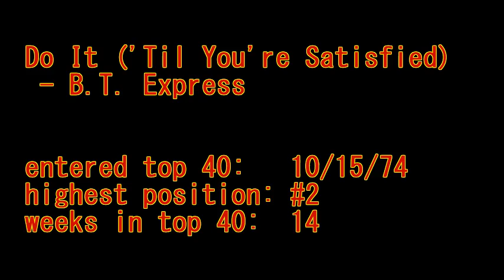Do It ('Til You're Satisfied) - B.T. Express